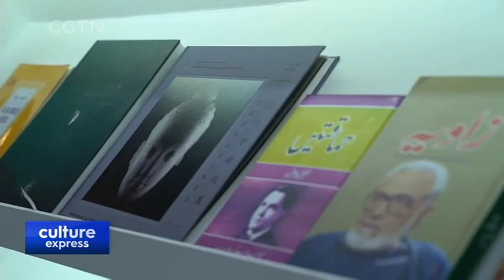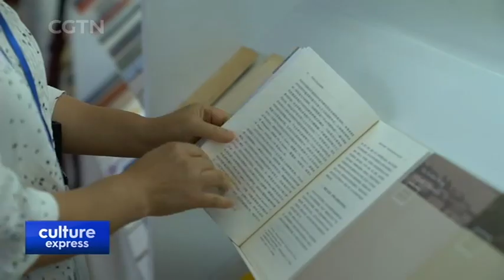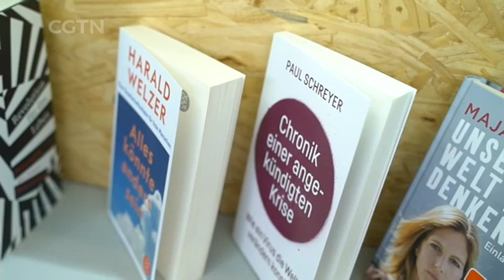Wide Variety of Online and In-person Activities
BEIJING INTERNATIONAL BOOK FAIR